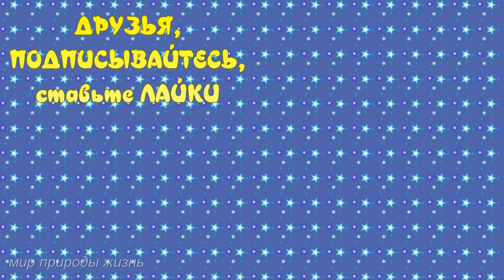Пусть утреннее солнышко зарядит положительной энергией на весь день!